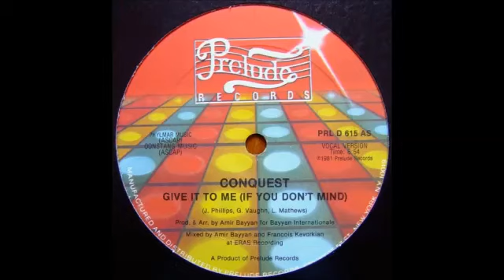Conquest - Give It To Me (If You Don't Mind)